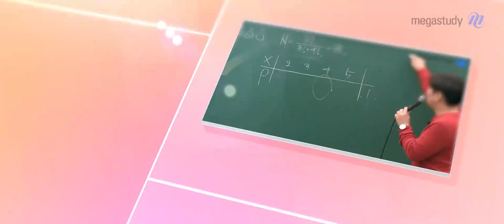[메가스터디] 수학 김성은 쌤 - [개학 연기] 수l, 확통 개념은 끝내고 갑시다.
공부를 할 때는 계획을 열심히, 잘 세우는 것도 중요하지만

그보다 더 중요한 것은 그 계획을 실천하는 것입니다.

개학 때까지 여러분에게 주어진 3주라는 시간은 결코 적지 않습니다.

이 3주를 잘 활용해서 공부를 습관으로 만들어봅시다.

계획만 열심히 세우지 말고, 지금 바로 시작할 것!